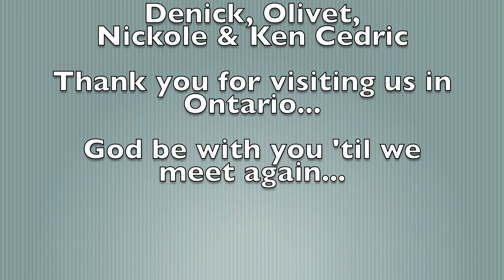The Carullo's travel to Ontario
Our close family friend - Denick & Olivet Carullo and their kids - Ken Cedric (Chiboy) and Nickole travelled to Ontario from Kelowna BC to attend a conference in Toronto Ontario on July 22, 2022. We took them to Niagara Falls to see one of the natural wonders of the world..! We brought them back to Toronto Airport to fly to Montreal for their next trip...